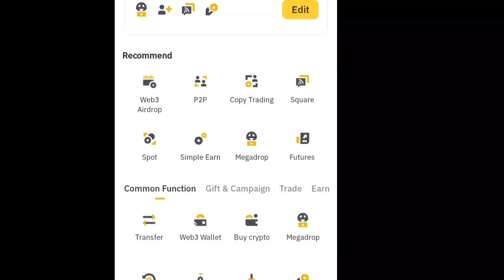binance word of the day answer today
Binance word of the day answer today 6 letter
new crypto wodl binance
Crypto Adoption Theme WOTD
binance 3 letters wodl
4 letter word wotd binance
new crypto world answer binance
5 letter words wotd binance
binance 6 letters wodl answer
7 letter word binance
 binance new 8 words crypto wotd
wodl answers
binance word of the day
today binance word of the day
6 letter binance word of the day
7 letter binance word of the day
binance word of the day rewards
binance word of the day solver
-FREE-
Freecash113
Tracey tech
Queen tech
TK Crypto Airdrop
E 4 Earning
To be Expert
Muhammad tech 10k